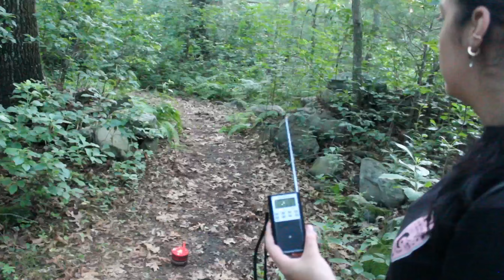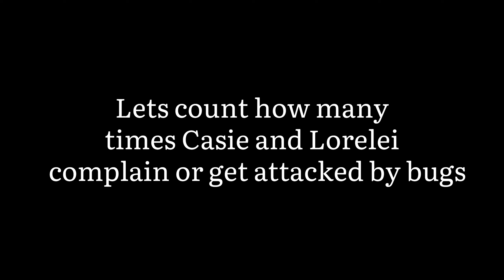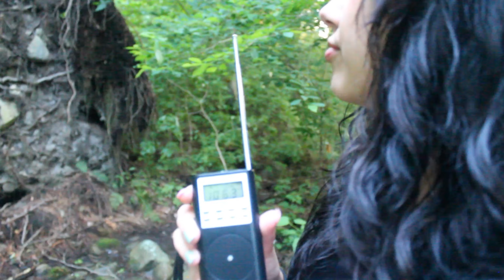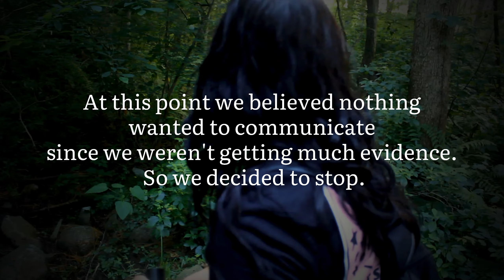WE WERE ATTACKED...EXPLORING TRAILS (FOUND BONES)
Hey Guys! Its Casie and Lorelei! We are back with an exploring video with a little bit of ghost hunting. We hope you enjoy! We had lots of fun making this video.
(PS. We were in fact attacked by bugs)

Doing a Sam and Colby Merch Giveaway once we hit 1,000 subscribers!!